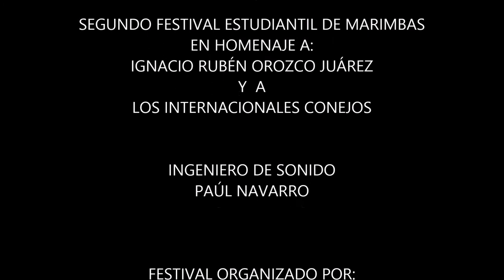CONQUISTANDO TU CORAZÓN MARIMBA Del Conservatorio Regional de Música: Alejandro Fidel Orozco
MARIMBA DE:
El Conservatorio Regional de Música: Alejandro Fidel Orozco
EN EL  FESTIVAL ORGANIZADO POR: LA SUPERVISIÓN TÉCNICA DEPARTAMENTAL DE EDUCACIÓN DE SAN MARCOS
EN HONOR  A LAS FIESTAS PATRIAS.
SAN MARCOS, SAN MARCOS,
GUATEMALA,
2019